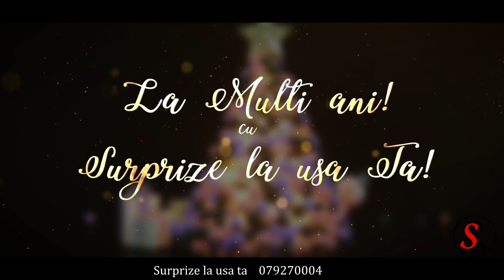Surprize pentru Igor de la Parinti !